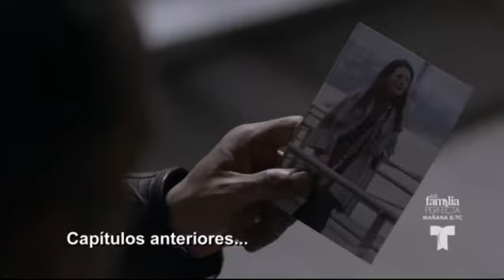Enemigo Intimo | Capitulo 39 HD 1/5